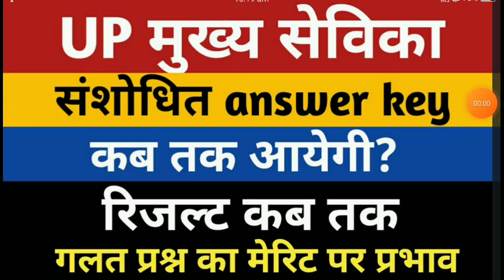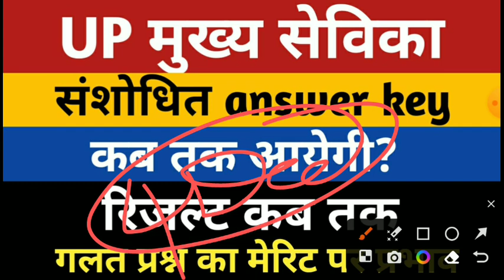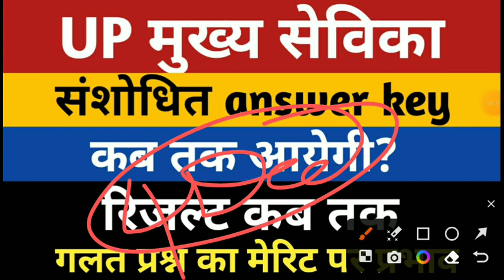UPSSSC Mukhya Sevika Bharti Today News | Upsssc Mukhya Sevika Cut Off | UP Mukhya Sevika Result 2693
upsssc mukhya sevika cut off gen obc ews sc st
upsssc mukhya sevika cut off
up mukhya sevika cut off
upsssc mukhya sevika dv
up mukhya sevika bharti expected cut off
up mukhya sevika cutoff gen, obc, ews, sc, st
up mukhya sevika bharti normalization kab hoga
upsssc mukhya sevika normalization
up mukhya sevika bharti cut off 2023
upsssc mukhya sevika answer key
up mukhya sevika ans key first shift
up mukhya sevika ans key second
shift
up mukhya sevika ans key official
up mukhya sevika expected cut off
upsssc mukhya sevika safe score
upsssc mukhya sevika bharti exam 2023
upsssc mukhya sevika
up mukhy sevika vacancy
mukhya sevika ans key
mukhya sevika cutoff
mukhya sevika official answer key
mukhya sevika safe score for selection
up mukhya sevika cutoff for final selection
upsssc aganwadi supervisor cut off 2023
up aaganwadi supervisor vacancy cutoff
up aganwadi supervisor answer key
upsssc aaganwadi supervisor safe score
upssscvmukhya sevika dv me kitne bulaye jayenge
upsssc mukhya sevika me dv ki cut off
upsssc mukhya sevika dv kab hogi
upsssc mukhya sevika dv cut off
upsssc mukhya sevika final cut off
upsssc mukhya sevika ews cut off
upsssc mukhya sevika obc cut off
upsssc mukhya sevika sc cut off
upsssc mukhya sevika gen cut off
upsssc mukhya sevika bharti
upsssc mukhya sevika me kitne Bsc wale
upsssc mukhya sevika normalization me kitne no badhenge
upsssc mukhya sevika final answer key me kitne no badhenge